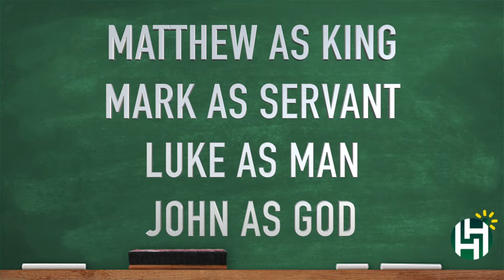CC Cycle 3 Bible Week 13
Classical Conversations Cycle 3 Bible Week 13 - How is Jesus portrayed in each gospel?